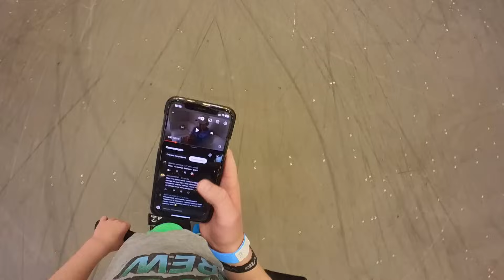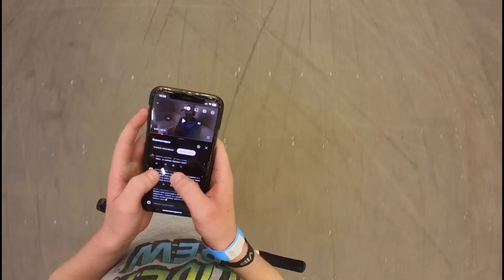МАМА ГАДАЕТ ТРЮКИ